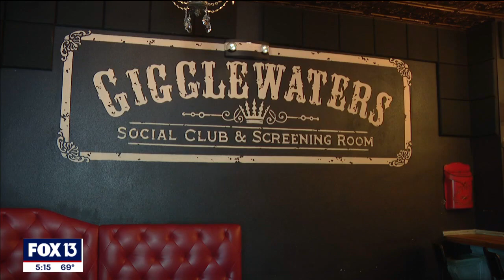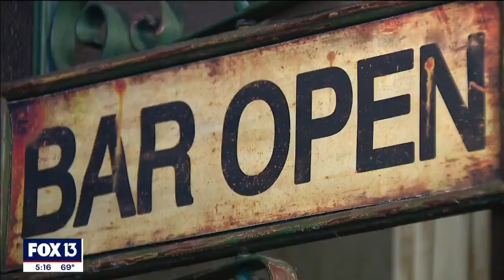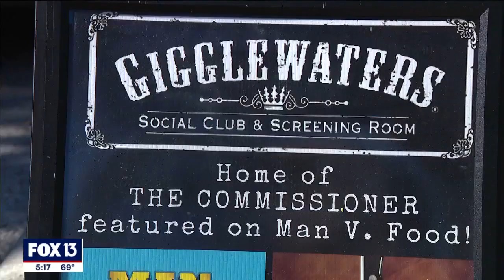Mocktails growing in popularity amid 'Dry January'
Data from the CDC shows more than 140,000 Americans die from excessive alcohol use every year. It's one reason why “mocktails” are becoming so popular.